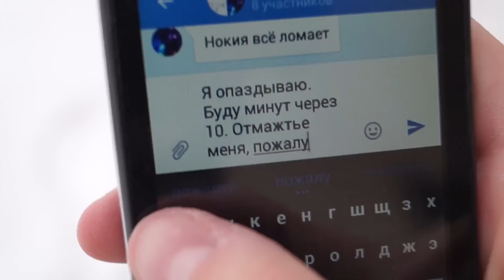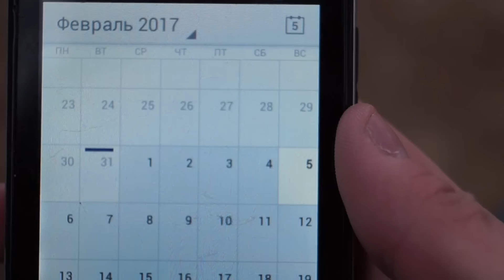ОТ ПЕРВОГО ЛИЦА: УТРО ПОНЕДЕЛЬНИКА